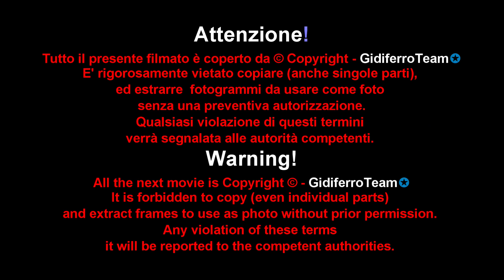Miss Reginetta d'Italia 2021 - 11^ selezione - Castelli di Romeo e Giulietta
Montecchio Maggiore-Vicenza, domenica 25 luglio 2021. l'undicesima selezione del concorso nazionale di "Miss Reginetta d'Italia" che si è svolta presso la splendida location dei Castelli di Giulietta e Romeo, ha visto mettersi in gioco numerosissime ragazze di varie età. La serata è stata presentata da Rosy Pozzato Pasotti e coordinata da Luciano Leis.